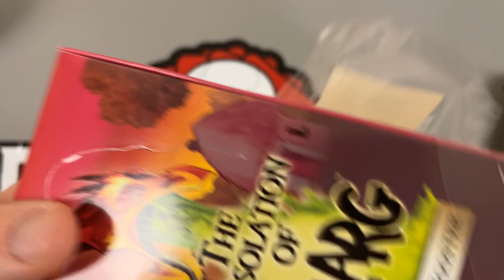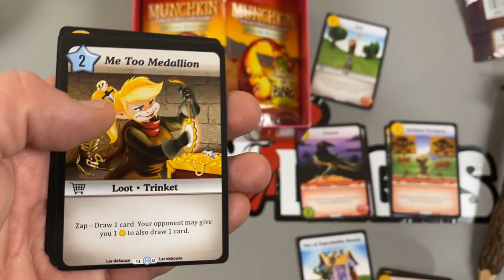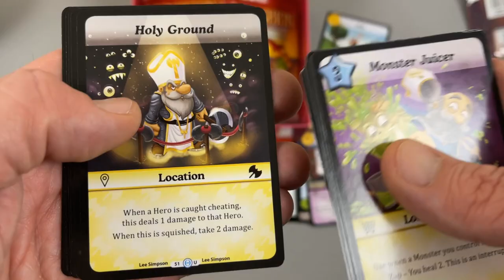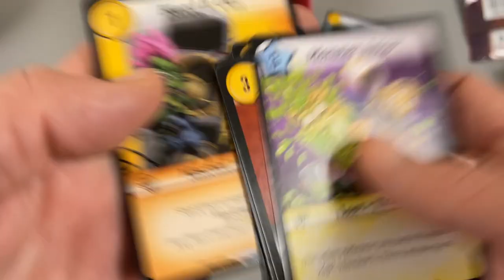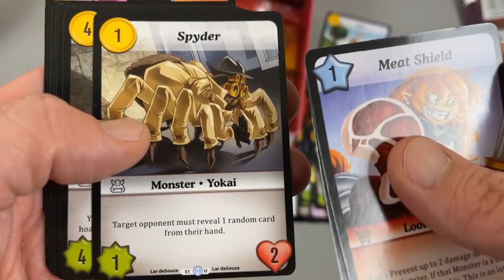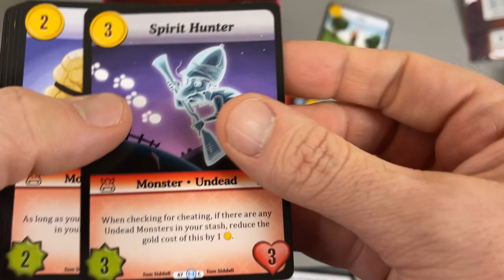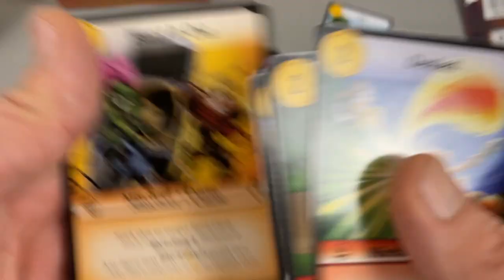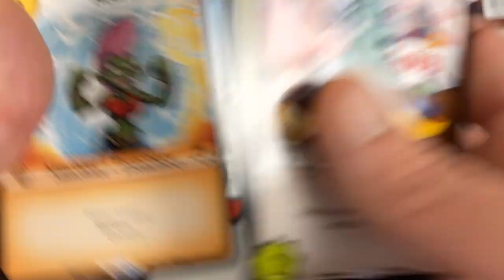The Dead Decks Count Along Show Featuring Munchkin: The Desolation of Blarg TCG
Harry and Richard teach you how to count.